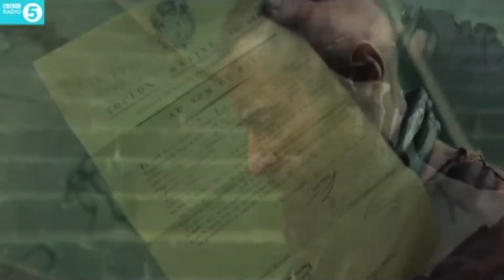MUZIKÁL BUM BUM 2 cz dabing parodie